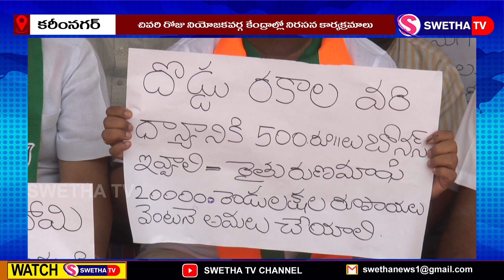రైతు సమస్యలను పరిష్కరించండి ...SWETHA NEWS – 21.05.2024